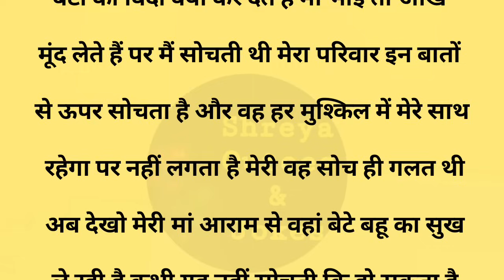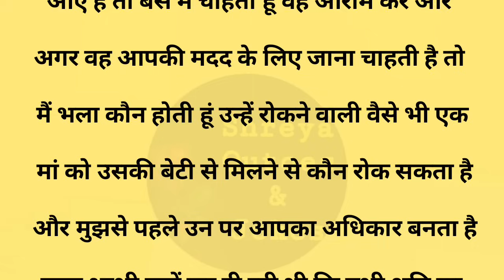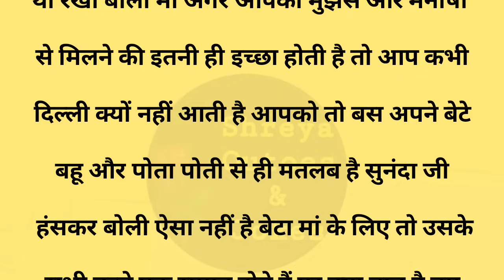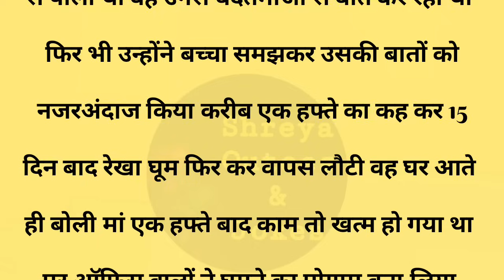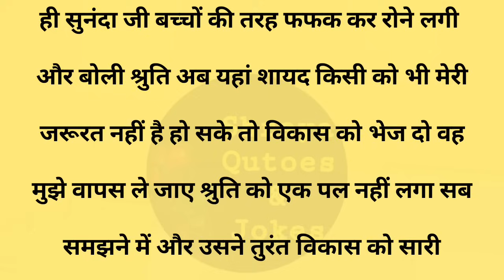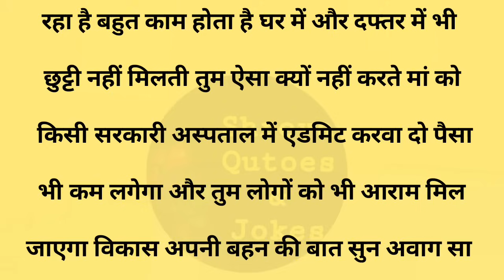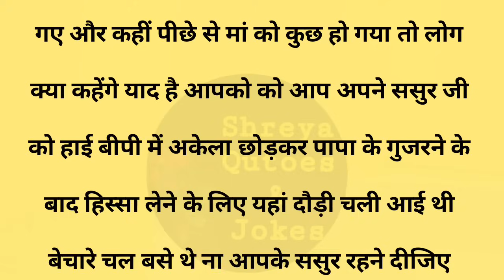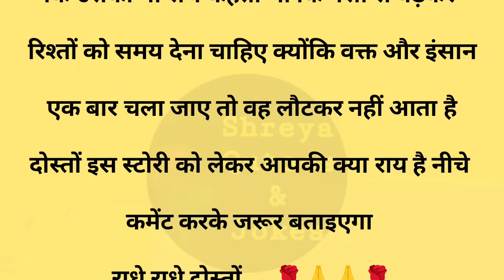मतलबी ननंद||Suvichar || Emotional & Heart Touching Story | Motivational Story | Hindi Kahaniyan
मतलबी ननंद||Suvichar || Emotional & Heart Touching Story | Motivational Story | Hindi Kahaniyan || Sacchi Kahani